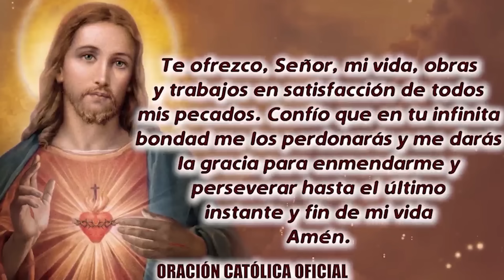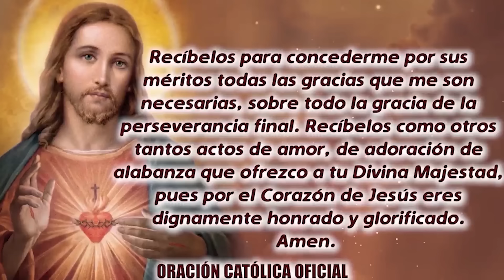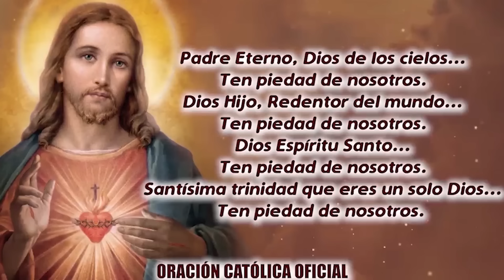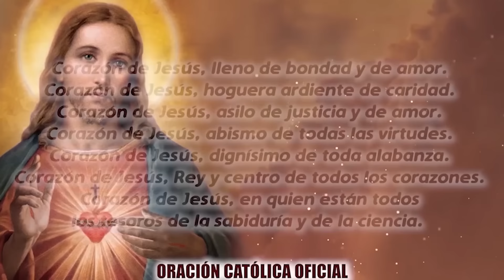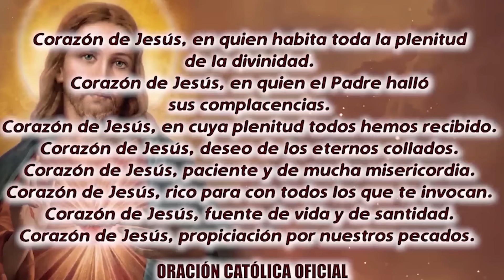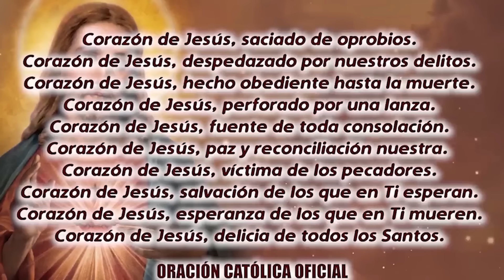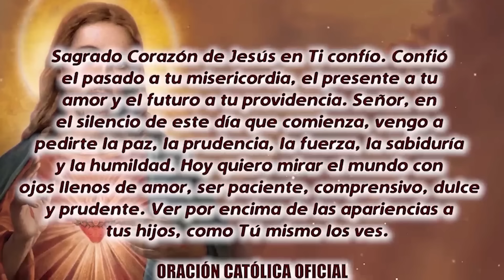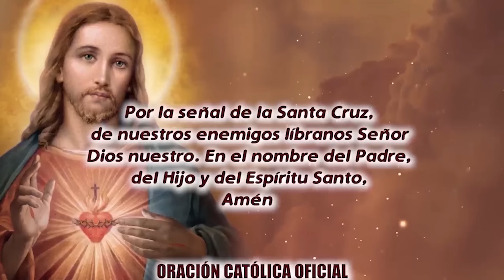ROSARIO AL SAGRADO CORAZÓN DE HOY MIÉRCOLES 20 DE MARZO DE 2024((SAGRADO CORAZÓN DE JESÚS))